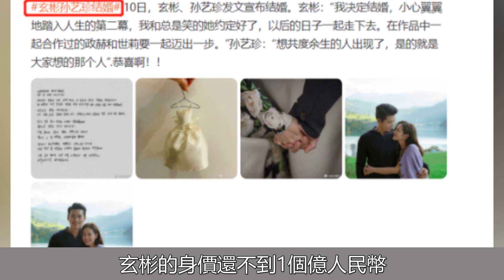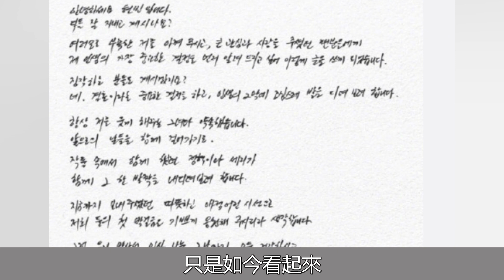玄彬孫藝珍突然官宣，震驚全網，網友：又是奉子成婚！玄彬